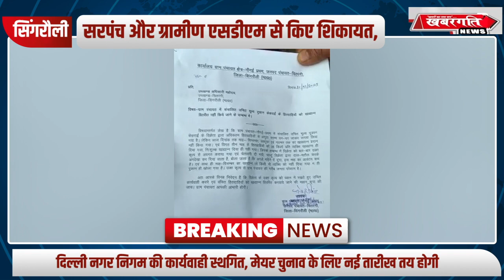चितरंगी तहसील अंतर्गत उचित मूल्य दुकान नौगई के सेल्समैन पर लगे गंभीर आरो